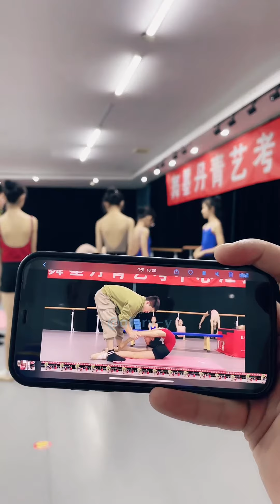flexible chinese girl 舞蹈课 一字马 软开度 dy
舞蹈课 一字马 软开度  Chinese dance training 221110_162042 成为此频道的会员即可获享以下福利：